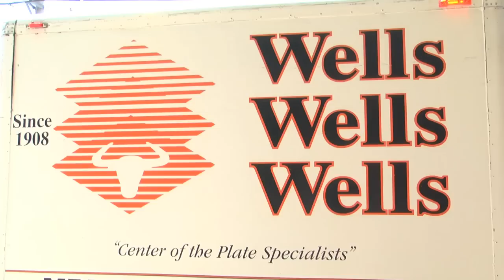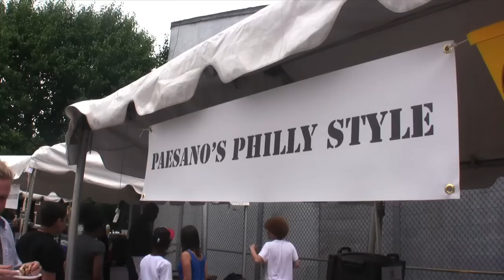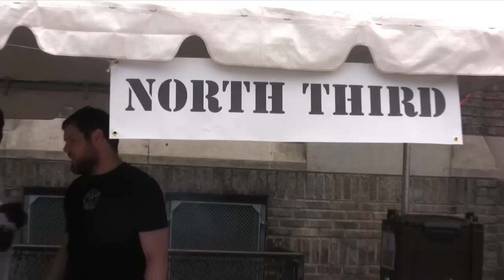Burger Brawl 2011 [Philadelphia,PA] North 3rd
Follow North 3rd Bar and Grill on their journey to claim the title of Philadelphia's Best Burger. Oh yeah there's something about charity in there too.